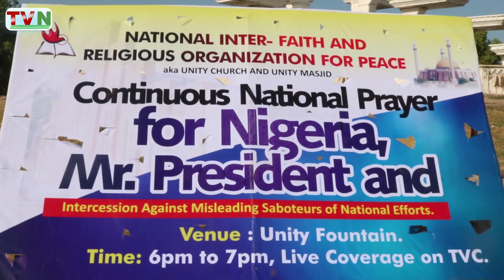NIFROP urged Nigerians to pray for leaders, support President Muhammadu Buhari